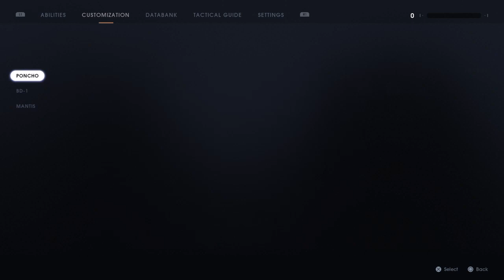Star wars jadi fallen order